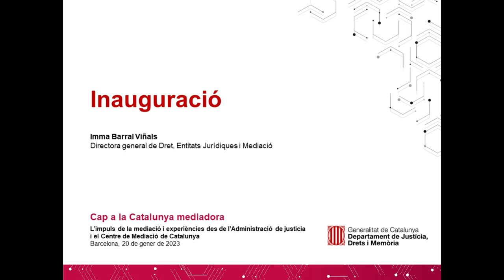Dia Europeu de la Mediació_Inauguració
El Centre de Mediació de Catalunya (CMC), l’any 2022 ha engegat diferents actuacions d’impuls a la mediació i volem compartir aquestes experiències. L’objectiu de la jornada és explorar noves vies d’impuls dels ADR i difondre les experiències del Centre de Mediació de Catalunya, l’Administració de justícia i l’advocacia.